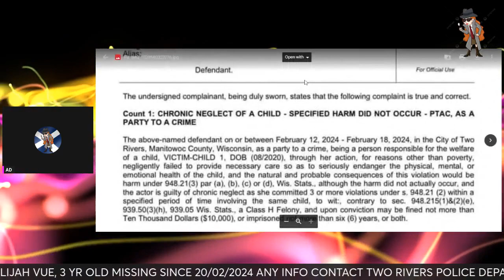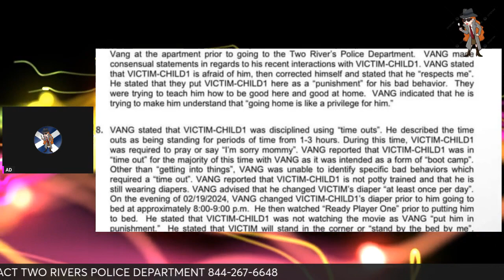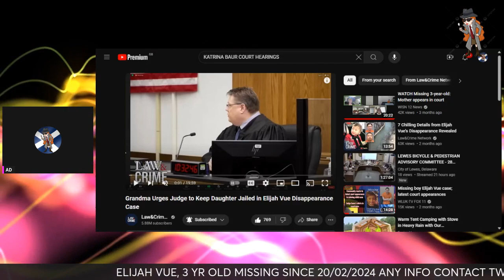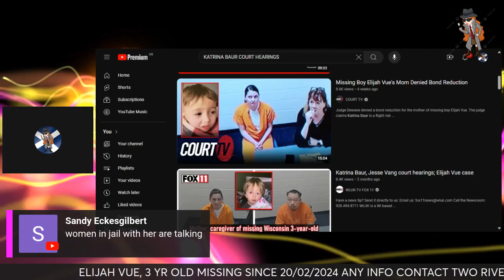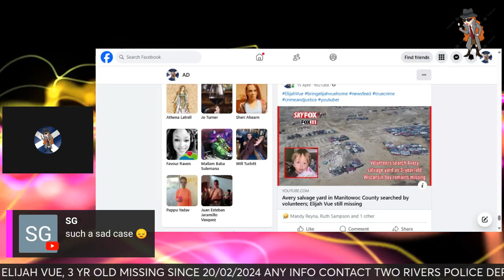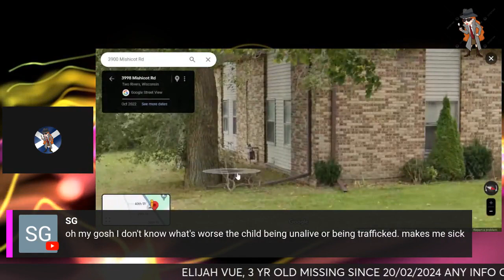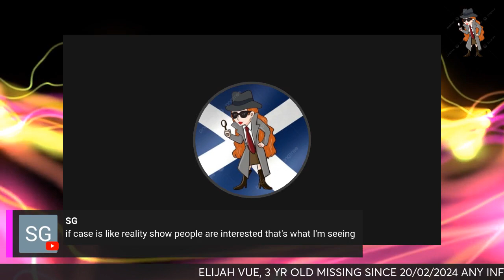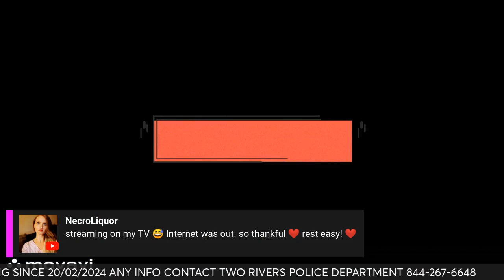ELIJAH VUE STILL MISSING / UPDATE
Hello and thank you for being here with me today where we take a look back on the case of missing 3 yr old Elijah Vue, what they have done and where they are on the case now.

I now have a 2nd channel where I highlight all missing children whose voices are not being heard.